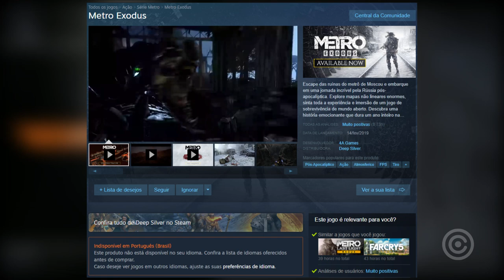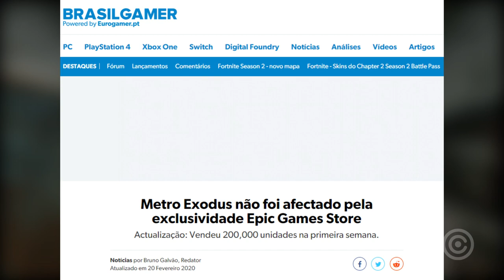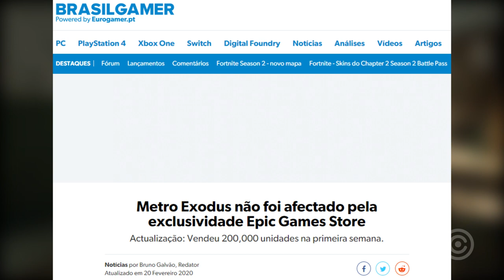Jornalistas estão MENTINDO sobre a Epic Games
Entenda como os jornalistas estão passando pano e mentindo sobre a Epic Games Store...

Gameplay de Fundo: Metro Exodus